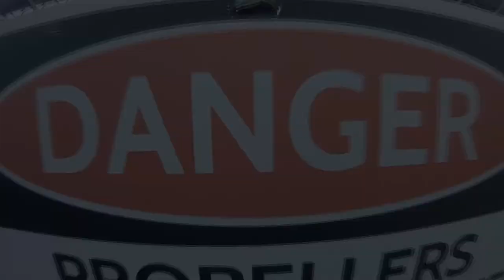Skydive Sebastian - Muhammad's Skydive